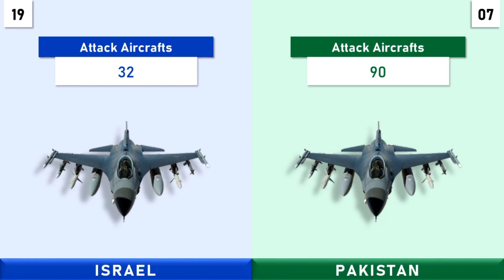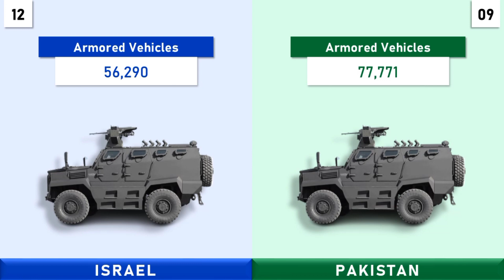Pakistan Vs Israel Military Power Comparison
This Video Shows Pakistan Vs Israel Military Power Comparison

Israel Vs Pakistan
Pakistan Vs Israel
Pakistan Israel Power Comparison
Military Comparison Between Pakistan And Israel

Give Your Opinion In Comment